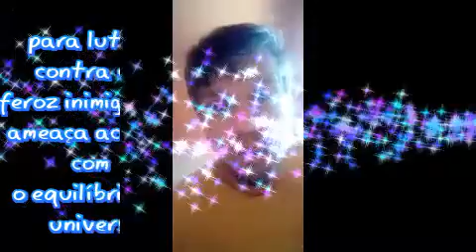Lanterna Verde filme Sessão da Tarde rede globo 26/05/2021